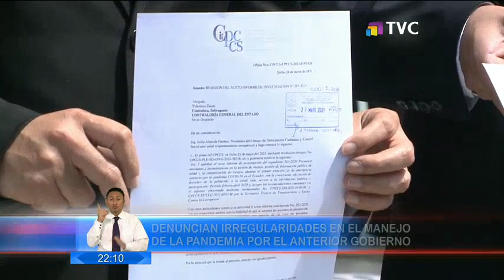CPCCS presentó dos denuncias en la Contraloría General del Estado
La primera denuncia fue por presuntas irregularidades en el protocolo del manejo de cadáveres y vacunación.